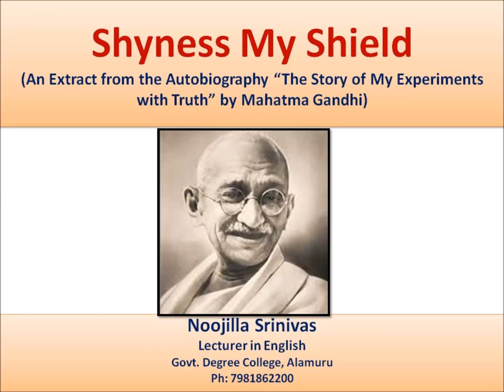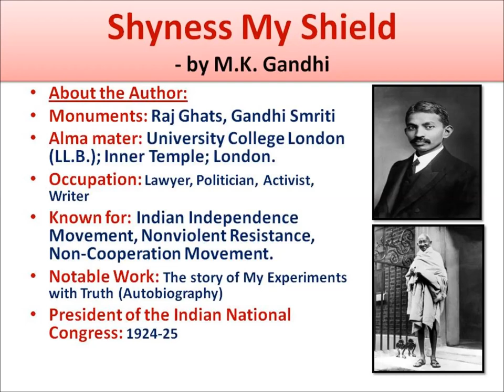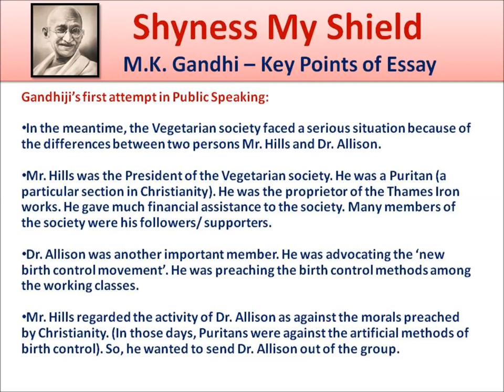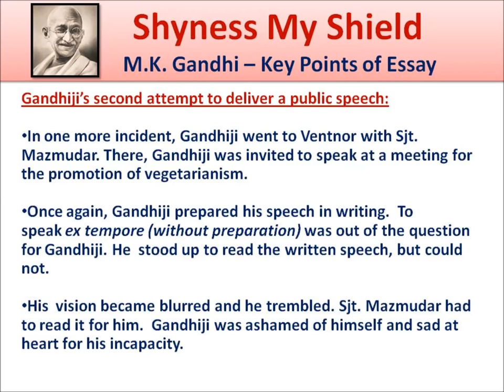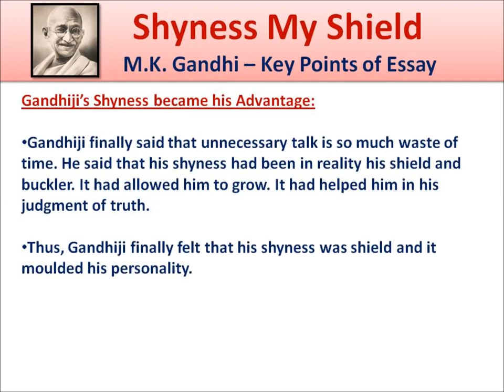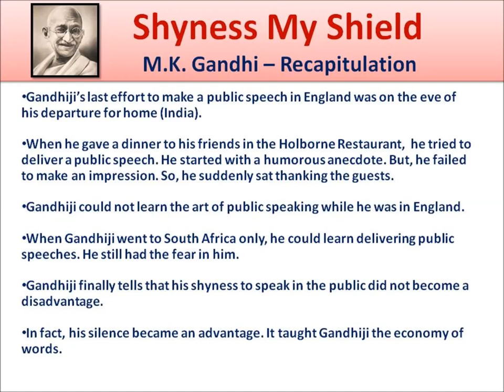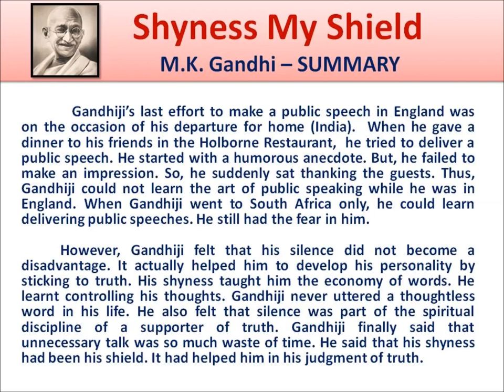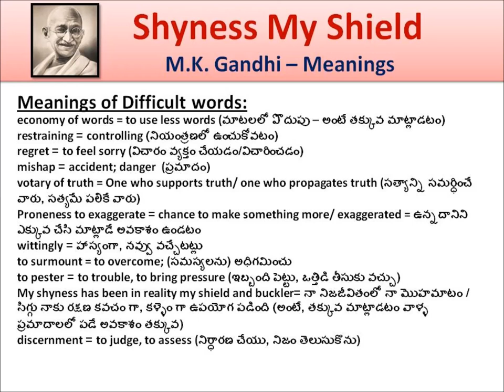Shyness My Shield - Extract from My Experiments with Truth - Mahatma Gandhi - Lesson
Lesson: "Shyness My Shield" - Essay
Extract from "The Story of My Experiments with Truth" - Autobiography of Mahatma Gandhi - M.K. Gandhi
PPT/ Video prepared by: Noojilla Srinivas, lecturer in English, Govt. Degree College, Alamuru, E.G.Dist, Andhra Pradesh
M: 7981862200